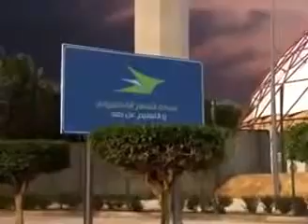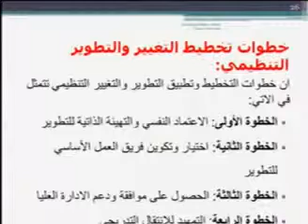إدارة 425 دار 3 من 30 x264